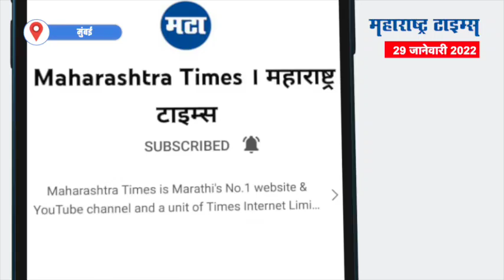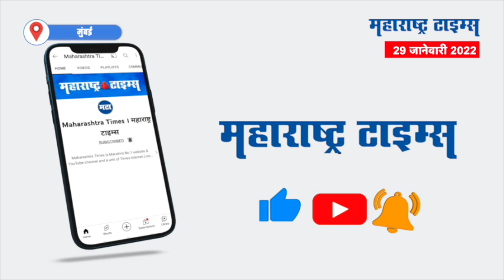उद्या रंगणार 'बिग बॉस १५'चा ग्रॅन्ड फिनाले; सेटवर अभिनेत्रींचा जलवा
बिग बॉस 15 चा गेम आता एका रोमांचक वळणावर येऊन पोहोचला आहे. स्पर्धकांचं लक्ष आता फक्त ट्रॉफीकडे आहे. हा बिग बॉस 15 चा शेवटचा आठवडा आहे. येत्या 30 जानेवारीला बिग बॉसचा 15 चा ग्रॅन्ड फिनाले होणार आहे. त्यामुळे यंदा या ट्राफीवर कोणाच नाव कोरल जाणार? याची उत्सुकता शिगेला पोहचली आहे. यंदाच्या ग्रँड फिनाले अनेक स्टार्स त्यांच्या कामगिरीने आणि उपस्थितीने चमकताना दिसले. या सीझनच्या ग्रँड फिनालेला जुन्या सीझनच्या विजेत्यांसह अभिनेत्री श्वेता तिवारी, रुबिना दिलीकनेही हजेरी लावली आहे. अभिनेत्री श्वेता तिवारी आणि रुबिना दिलीक बिग बॉसच्या सेटवर ग्लॅमरस लूकमध्ये स्पॉट झाल्या. वेब सीरिजच्या प्रमोशननंतर एका चर्चा सत्रात बोललेल्या वक्तव्यामुळे श्वेता सध्या चर्चेत आहे.